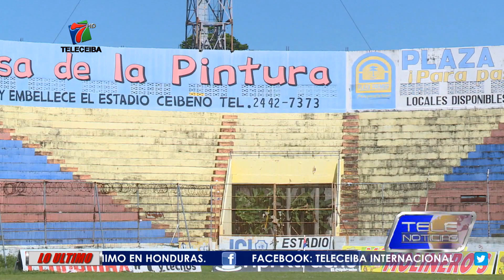MOSO CUESTIONA TRASLADO DE CABILDO A PLAZA CENTRAL